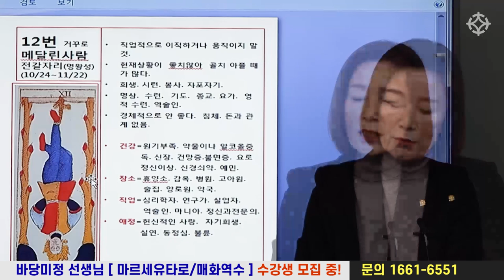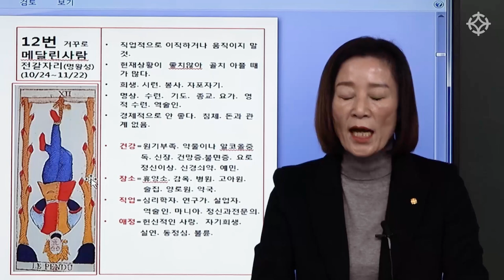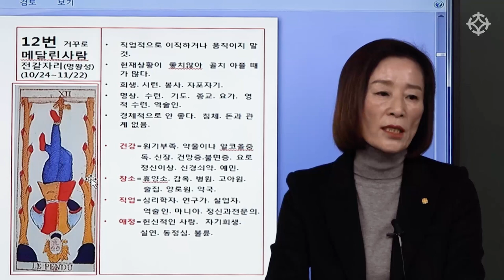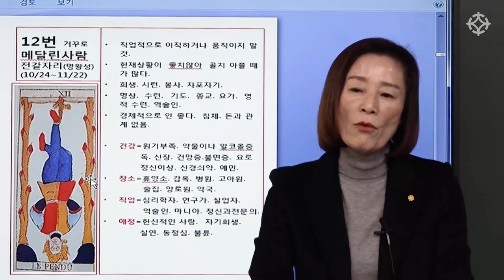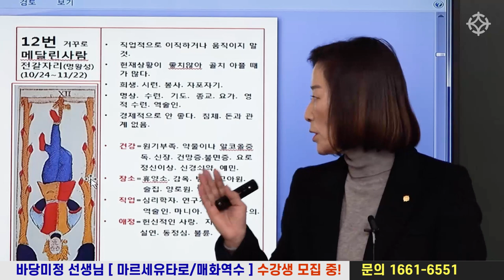[마르세유 타로] 12번 카드 거꾸로 매달린 남자(THE HANGED MAN) 뜻과 해석 - 혜련 조병화 선생님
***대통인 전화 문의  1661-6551